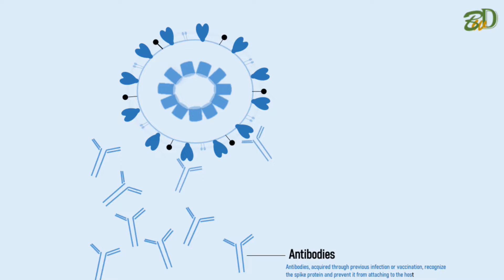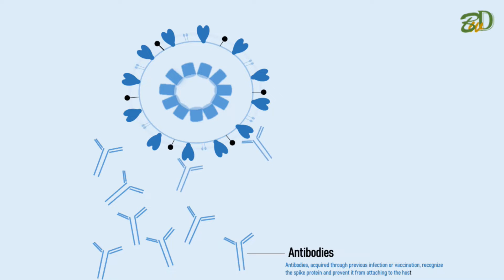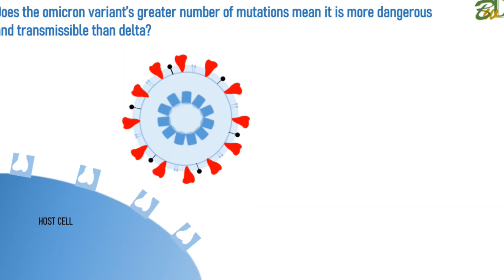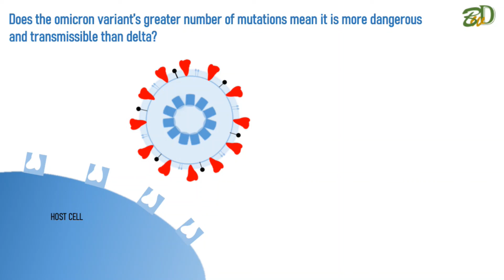Omicron versus Delta variant | How do COVID strains compare?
The comparison of omicron and delta variant. Biology with Dinum